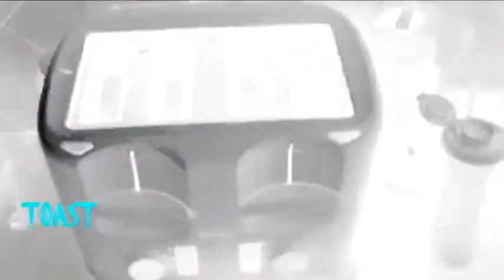Kiyna Film Video 2006